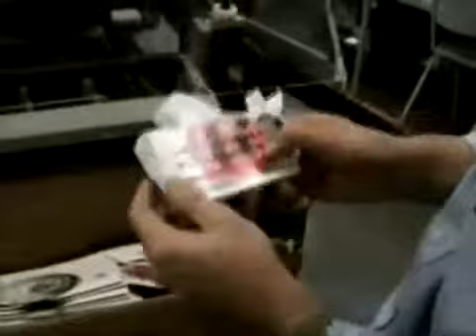Фигурная высечка на Theisen&Bonitz TB Sprint 503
Секция Theisen & Bonitz TB Sprint 503
ООО Полиграфические машины:

- оборудование для полиграфии в России
- продажа полиграфического оборудования в Беларуси
- оборудование для типографий в Казахстане

Фигурная вырубка

ОПИСАНИЕ:

Модуль боковой обрезки (трехсторонняя)

Более подробное описание оборудование для боковой подрезки TB Sprint 503 на сайте ООО Полиграфические машины